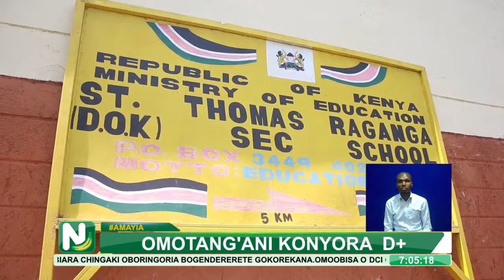Wazazi, Wanakijiji Na wanafunzi Waandamana Kufuatia Matokeo Duni , Wataka Mwalimu Mkuu Kuhamishwa